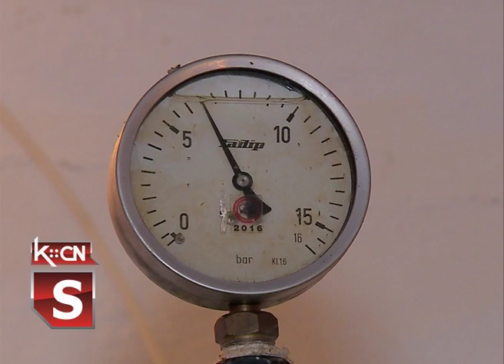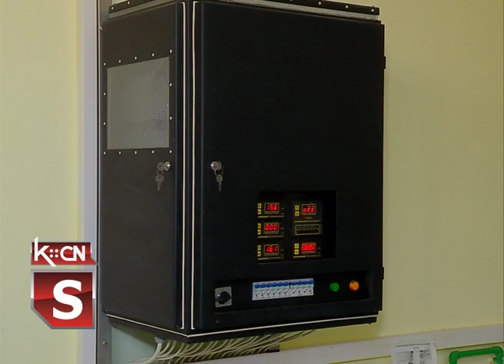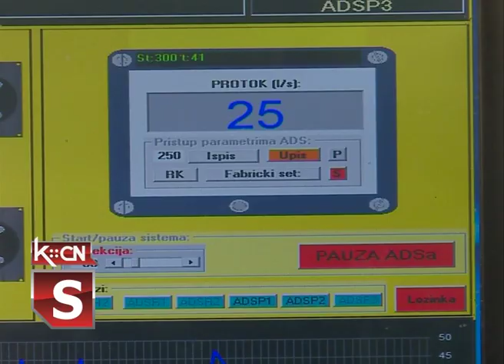Aktivnosti JKP Vodovod Šid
JKP „Vodovod” Šid zahvaljujući podršci Opštine Šid u toku ove 2021. godine imalo je najviše investicija i ulaganja, koje je rezultiralo poboljšanim vodosnabdevanjem svih potrošača. Kopanjem novog bunara B- 15 na izvorištu Batrovci, kao i nezavisnog rezervoara u Vašici umnogome pomaže da kapacitet vode u sistemu bude veći i da u slučaju nekih havarija na cevovodu ne trpe svi potrošači. JKP „Vodovod” u ovoj godini napredovalo i zahvaljujući savesnim potrošačima, koji su svoje obaveze izmirivali na vreme.